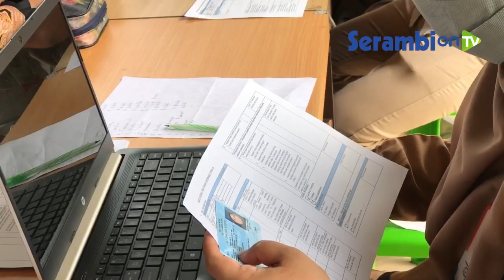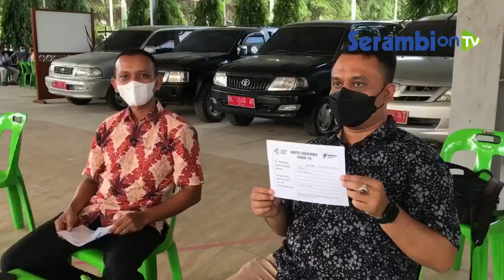Vaksinasi Covid-19 Secara Massal Kepada ASN dan Masyarakat di Kantor Gubernur Aceh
SERAMBINEWS.COM, BANDA ACEH - Pemerintah Aceh melakukan vaksinasi Covid-19 massal terhadap ASN di seluruh Satuan Kerja Perangkat Aceh (SKPA) lingkup Pemprov Aceh.

Vaksin ini berlangsung di kantor Gubernur Aceh, Kamis (3/6/2021).

Selain terhadap ASN di SKPA, vaksinasi juga  dilakukan terhadap masyarakat umum, terutama bagi para lansia.

Kepala Biro Humas dan Protokol Setda Aceh Muhammad Iswanto mengatakan, vaksinasi juga akan dilakukan serentak di seluruh kabupaten/kota hingga Senin (7/6) mendatang.

Kegiatan vaksinasi itu dilakukan dengan melibatkan para vaksinator dari kalangan medis yang telah ditunjuk, termasuk dibantu oleh tim dari TNI dan Polri.

Mereka akan dibagi ke dalam lima kelompok sehingga tidak menimbulkan kerumunan saat proses antrean berlangsung.